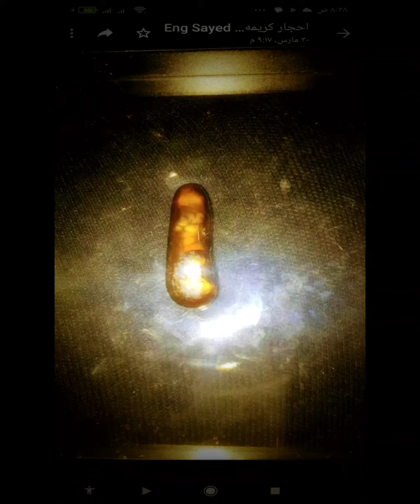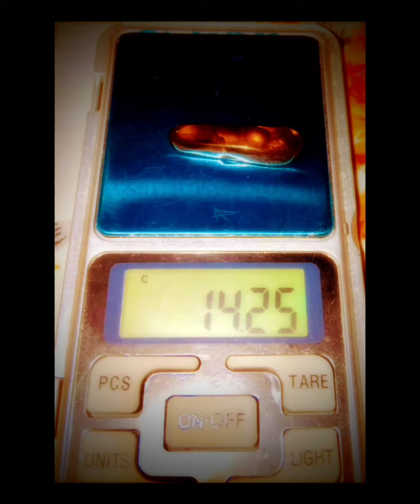قطعتين من حجر العقيق النارى...السعر الفين دولار القيراط..للبيع. بسعر مميز اتصل